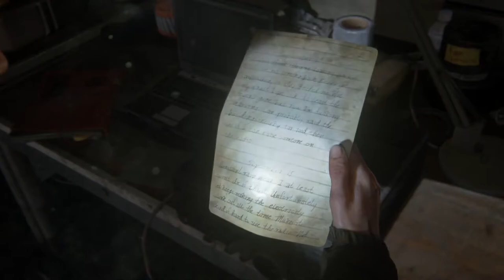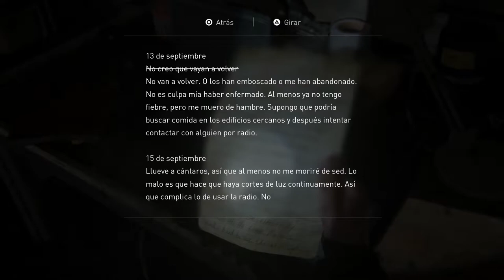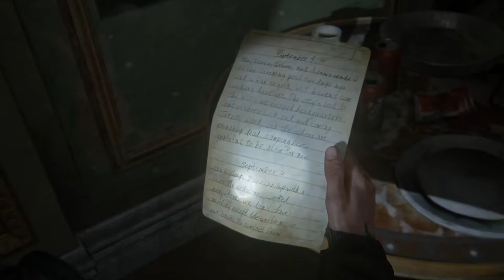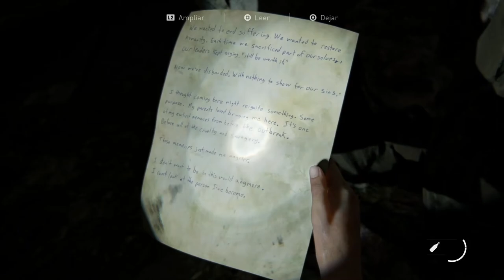THE LAST OF US II | WALKTHROUGH | VISITA AL MUSEO #12